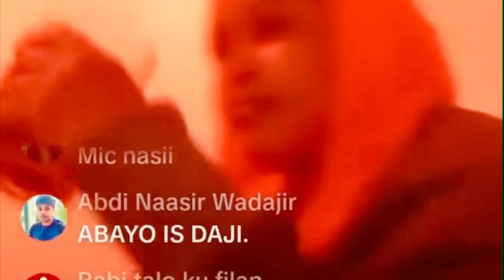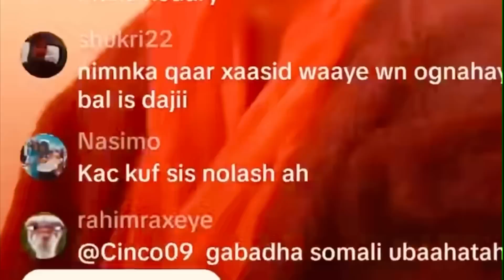WAALAL MALIHII EE ADINKA AYA IIDIIN KUFARDII BAXAA💔😢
Asha iyo Shay oo kahadasheyy